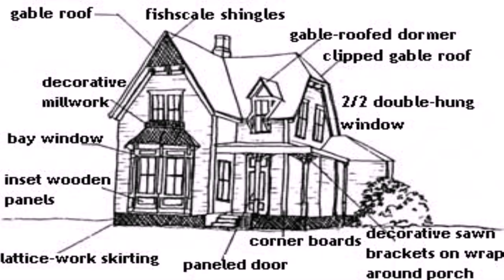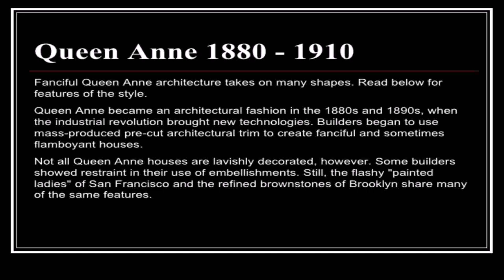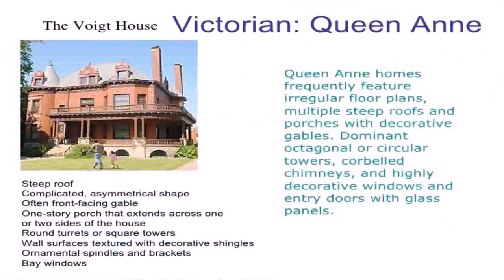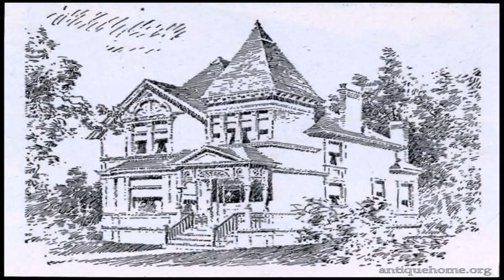Queen Anne Style House Features (see description) (see description)